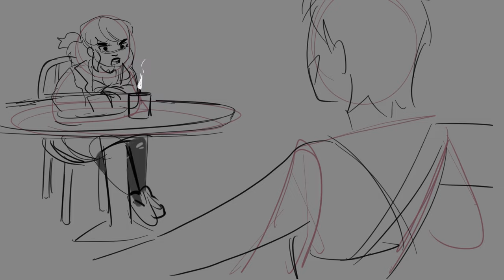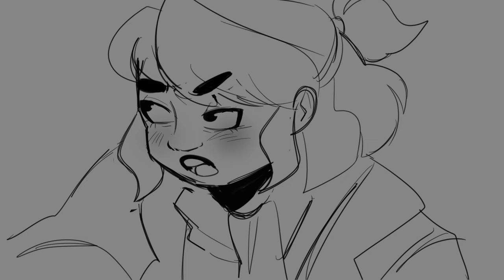Come Home With Me | HadesTown Animatic | HENDY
I love these 2 so much I sure hope nothing bad happens to them :'D

oh my gods I finally finished this animatic!! Between starting college and losing motivation halfway through, this took longer than expected to finish. Hey but I pushed through and I hope you all enjoyed it!!

Hadestown is my favorite musical and the interactions between Orpheus and Eurydice were so fun to mess around with! I always love character acting and it's a skill I'm trying to perfect now.

I mentioned this in a community post a while ago but I'll say it here too! I really want to do more with YouTube this year. Last year I only posted 1 video, and I definitely won't let that happen this year. I am gonna do my best to make videos that I enjoy making you and that all of you can enjoy too (hopefully, if not rip me ig)

Song; Come Home With Me - HadesTown (live recording)
Programs: CSP/Premire pro

Other Socials :p
Webtoon: @Itsme_hendy

hey there goober :o